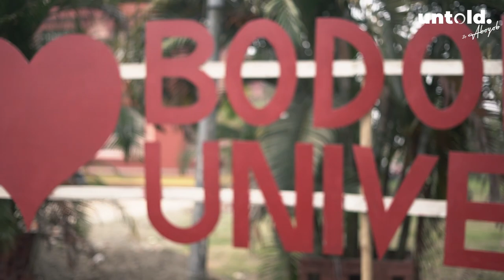Biggest Knowledge Fest in Northeast Assam || Bodoland || Aboyob Bhuyan || Episode:05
In this episode of ‘UNTOLD’, we travel outside Guwahati to see how are the preparations for the BIGGEST International Knowledge Festival in Northeast India, have been.

We are in Kokrajhar’s Bodoland University. We go inside to find out what’s the Knowledge Festival about. We talked to students, and organisers to know more.

Bodoland has been historically subjected to conflict & violence. But the next phase of the area is Knowledge, Education & Empowerment.

We talked to those who actually ‘made’ the event happen - the workers, to know how they work & more.

👉 Cinematographer:-
Himangshu Buragohain

👉 Production:-
Debasish Kashyap